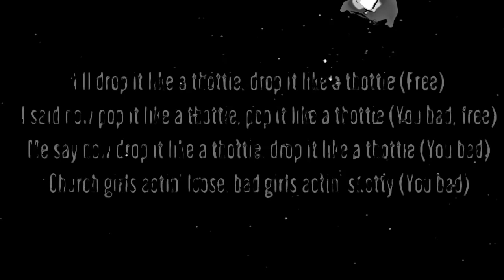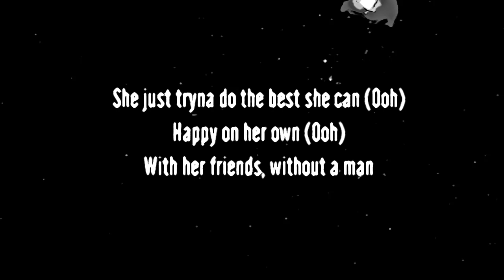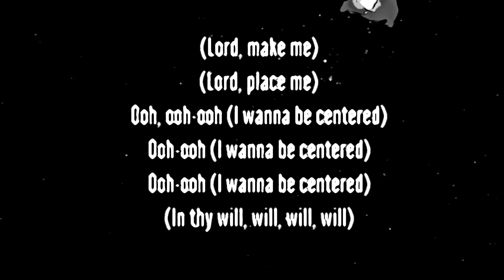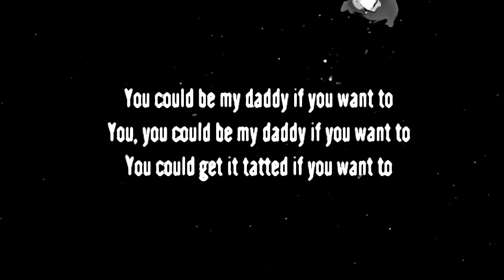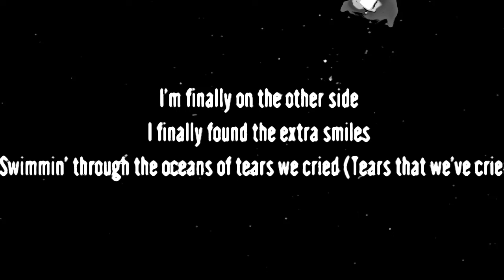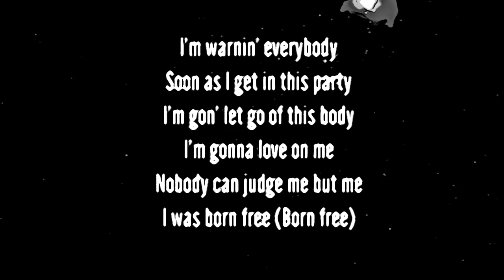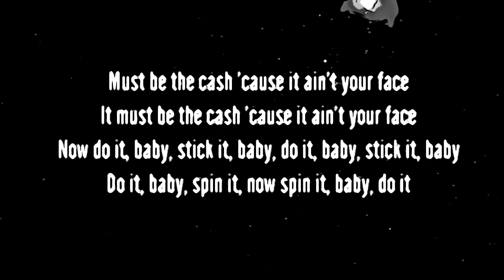[1 HOUR 🕐] CHURCH GIRL - Beyoncé (Lyrics)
SONG
CHURCH GIRL
ARTIST
Beyoncé
LICENSES
SME (on behalf of Parkwood Entertainment/Columbia)